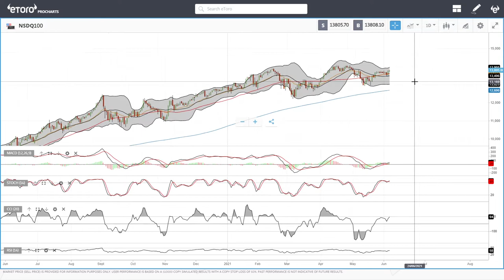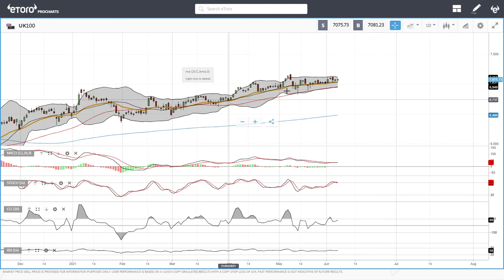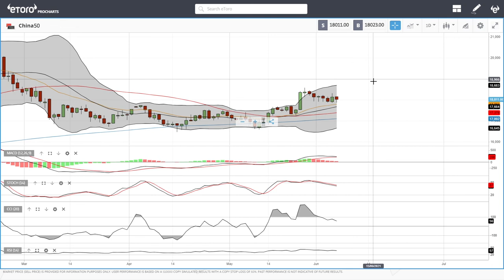S&P500, DJ30, Nasdaq, DAX, FTSE, China50 forecast for June 8, 2021